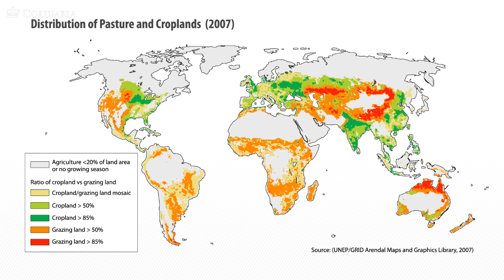MOOC | Jeffrey Sachs - The Age of Sustainable Development | Lecture 10, Chapter 2